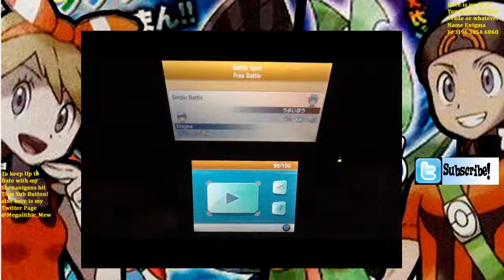Title Strong Bonds! Pokébank Ftw Random Match Up Wi Fi Battle #48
FC 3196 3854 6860 Enigma if you want to battle!!
Friend safari type is fighting you can find Throh Machoke and Riolu